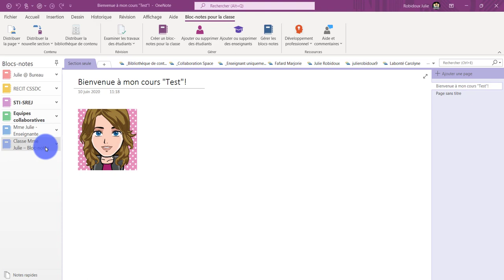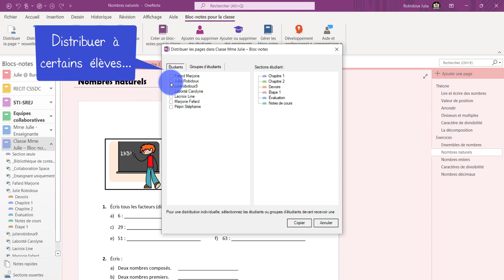Bloc-notes pour la classe - Distribuer page aux élèves